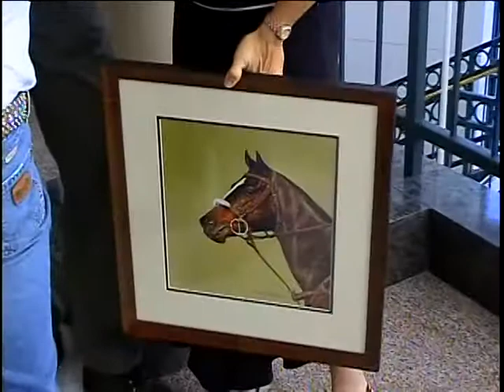News 6 9 C